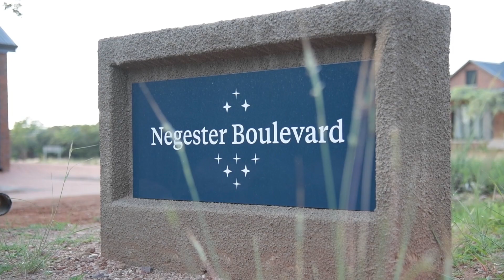Negester Klein-Kariba, the Bushveld at its best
With its beautiful Bushveld fauna and flora, Negester Klein-Kariba lies in the Waterberg Biosphere.This secured lifestyle estate for fifty-plussers, borders the ATKV Klein-Kariba holiday resort near to Bela-Bela. for more information.